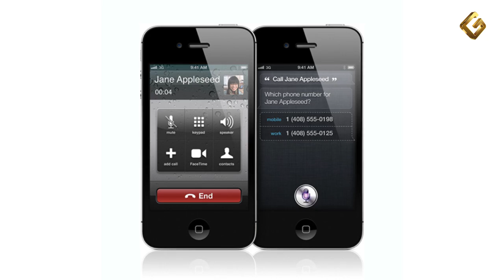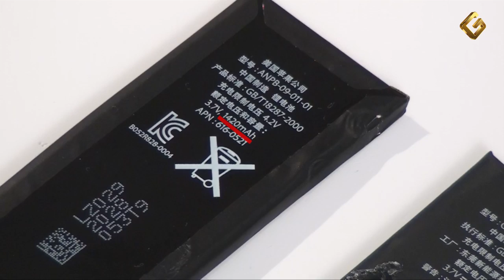БлизнецыЛиБратья - Apple iPhone 4S и iPhone 4 - обзор и сравнение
Вскрытие и видео-обзор iPhone 4S и iPhone 4: сравнение комплектующих (системной платы, шлейфов, дисплея, сенсора и тд.). А еще: как разобрать Apple iPhone 4s своими руками.